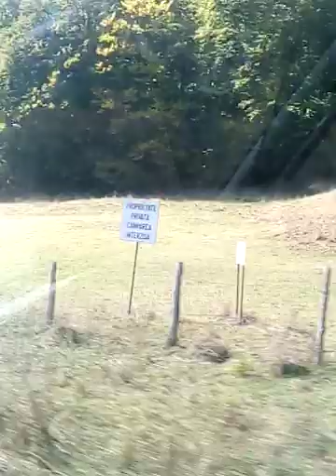Prin lume calator sacele cheia ninel albu si andrei barbulescu